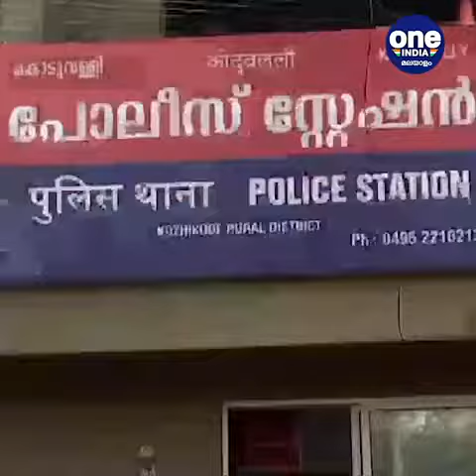കോഴിക്കോട്ട്; ബൈക്കിൽ എത്തി സ്ത്രീകളുടെ ബാഗ് തട്ടിപ്പറിക്കുന്ന യുവാവിനെ നാട്ടുകാർ പിടികൂടി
Kozhikode; The locals caught the young man who got on the bike and snatched the women's bag